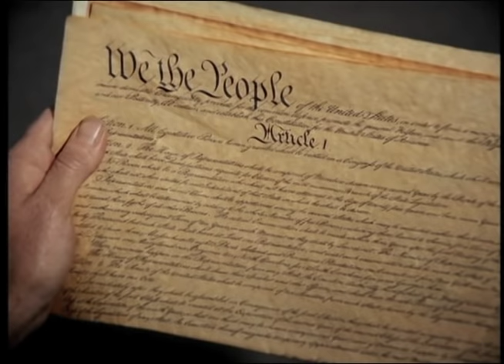The Omega Glory: Kirk's Greatest Speech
The Enterprise crew discovers a parallel world where the United States lost a nuclear war to Communist China.  Centuries later, the decedents of the Americans cherish the documents of their ancient heritage, but have forgotten their meaning.  Kirk explains it to them.